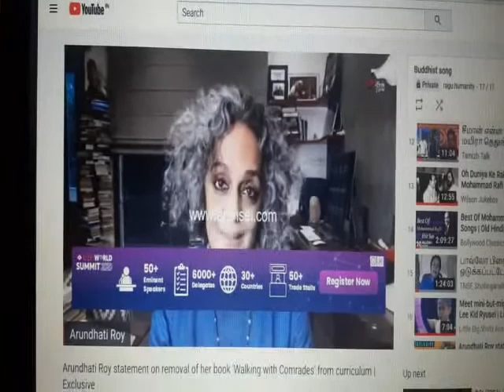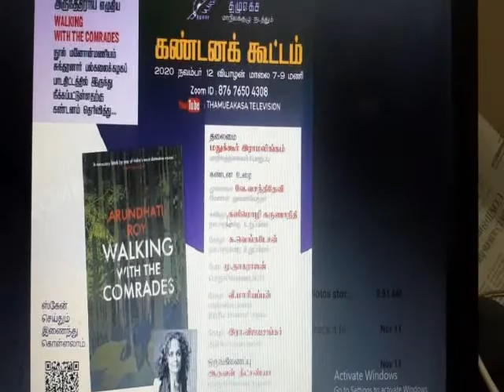Arundhati Roy's" walking with the comrades"withdrawal from university curriculum -attack on autonomy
please watch my youtube video :the right to write-Dr.K.RAGU
I MAY NOT AGREE WITH WHAT YOU SAY,BUT I WILL DEFEND TO THE DEATH YOUR RIGHT TO SAY IT-VOLTAIRE